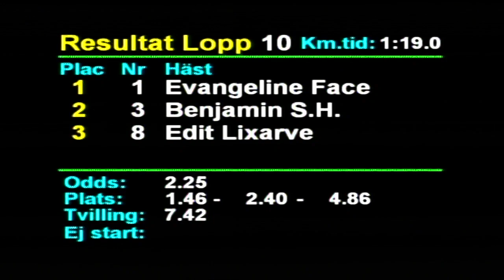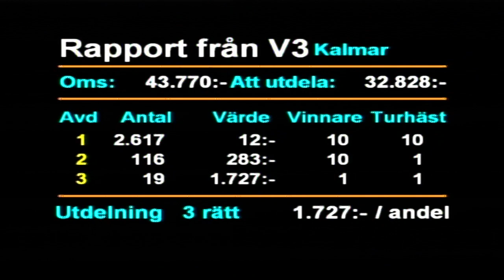190503 Lopp 10